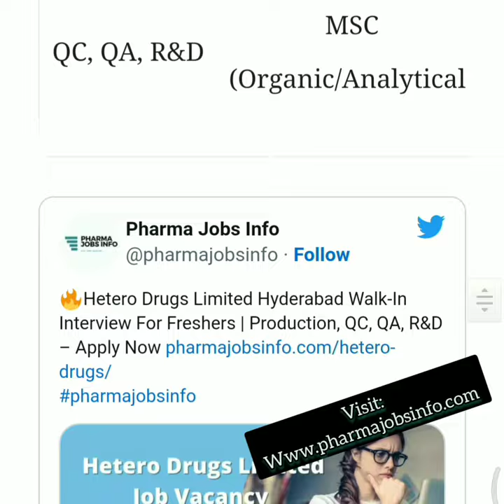🔥Hetero Drugs Limited Hyderabad Walk-In Interview For Freshers | Production, QC, QA, R&D